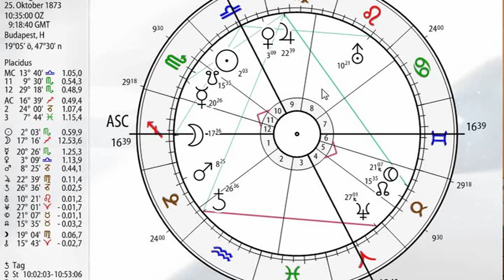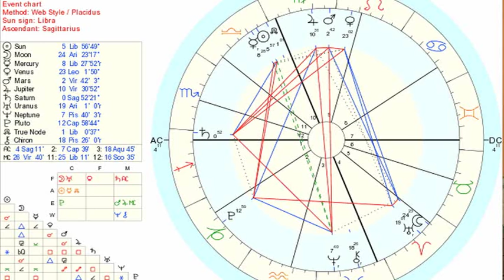Asztrológiai Kalendárium 2015 Szeptember movie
Előrejelzés 2015 Szeptemberére asztrológiai alapon. Nehéz, mondhatni válságos időszak előtt állunk. Csak nagy odafigyeléssel és tudatossággal kezelhetjük ezeket a konstellációkat. Különösen Magyarország számára kedvezőtlen, bár mindenből lehet tanulni.